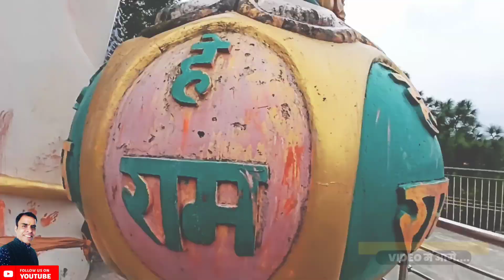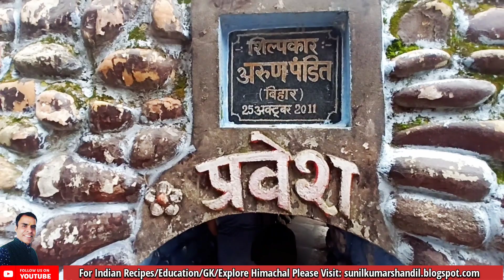बच्चों को दिखाया Shanidev Mandir Lambloo | Hanuman Ji की विशाल प्रतिमा😱| लंगर में खाई Himachali Dham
Shanidev Mandir Lambloo
Shanidev Temple Lambloo
hamirpur himachal pradesh vlogs
hamirpur himachal pradesh tourist places
Shani Dev Mandir Sarlin near Lambloo
Shanidev Mandir Lambloo Hamirpur HP
Shanidev Mandir
Hanuman Ji
Himachali Dham
Sunil Kumar Shandil
Shandil Family Vlogs
Hamirpur Himachal Pradesh
Vlog video
Vlogger

Shanidev Temple is located in Lambloo Town, Himachal, the distance of the temple from Hamirpur district is just 10 kilometers. Also there are Hanuman, lord Shiva, Ganesa Temple. You can reach here by taxi and also by bus. It's a very beautiful temple and statues of many Hindu gods have been installed here.
Local people here say that before the establishment of the temple, there were many traffic and road accidents, but since this temple was built after that accidents have stopped happening.

👉श्री शनि देव मंदिर न्यास-लंबलू जिला हमीरपुर|Shani Dev Mandir-Lambloo

वीडियो देखने के लिए आप सभी का बहुत-बहुत धन्यवाद! यदि आप मेरे चैनल पर नए हैं तो प्लीज इसे जरूर सब्सक्राइब करें और अपना साथ बनाकर मुझे उत्साहित करें ताकि मैं भविष्य में भी आप सभी दर्शकों के लिए ऐसे ही वीडियो बनाकर पेश करता रहूं!

Nahar Singh Mandir😱😱| बाबा नाहर सिंह मन्दिर धौलरा- बिलासपुर, हि प्र | Children Park | Submerged Ancient Temple 2023
टौणी देवी में पत्थर टकराने से पूरी होती है हर मुराद | Tauni Devi Temple- Hamirpur, Himachal Pradesh
Bhagwat Katha Bhandara में बनाई Bilaspuri Dham 😱😱| Santoshi Mata Mandir Soi- Ghumarwin, Bilaspur HP

👉महाभारत काल का पांडवो द्वारा निर्मित मंदिर- हमीरपुर हिमाचल प्रदेश

👉हिमाचली विवाह गीत | Himachali Marriage Song- District Mandi, Himachal Pradesh

Thanks to all friends n well-wishers for your support n cooperation 🙏🏼